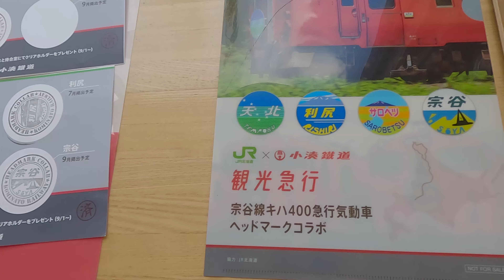観光急行クリアホルダーを貰って来た～全線運転開始後のホーム運用も見てみた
宗谷線キハ400急行気動車ヘッドマークコラボでは列車内に置かれたスタンプを４つすべて集めるとクリアホルダーが貰えます。先日４つ目の｢宗谷｣スタンプをゲットしたので、早速貰いに行ってきました。貰ったけどちょっと使えないなぁ。
その後、全線運転再開後の前回ご紹介した平日五井駅10:10発下り上総中野行の前後の運用についても少しだけ見てみました。まだ数日ですが、運休中のような珍しい運用には出会っていません。やはり運転区間短縮の影響があったのかな？
いずれにしても五井駅・こみなと待合室は楽しいですよ。

撮影機材：GoPro HERO11,LUMIX G8/ZOOM M3